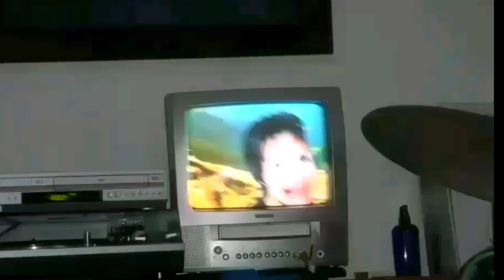Keep me from going crazy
Song:

Cuco - Lover a day